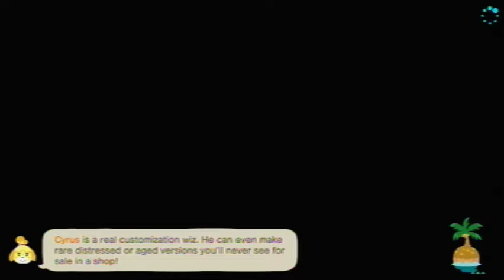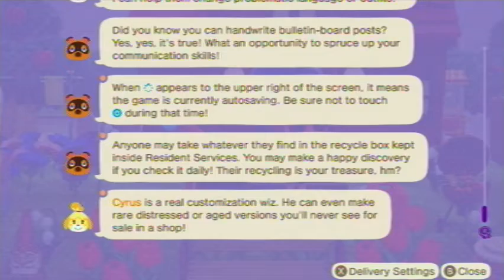Animal Crossing: New Horizons [Day 898]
Played on: September 3rd, 2022 (UTC-4:00)

Current Neighbors
Felicity
Gabi
Kiki
Chrissy
Cherry
Purrl
Francine
Alice
Plucky
Mint